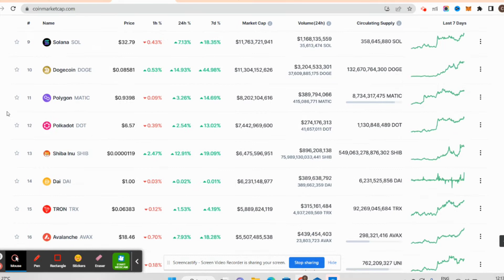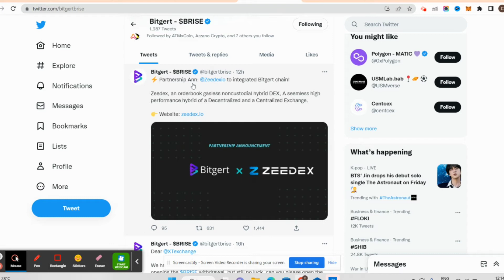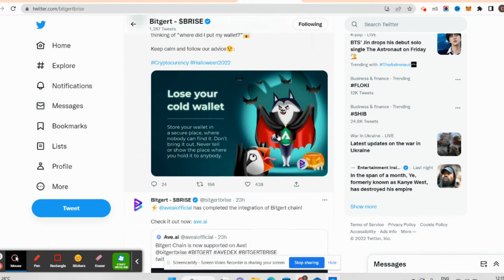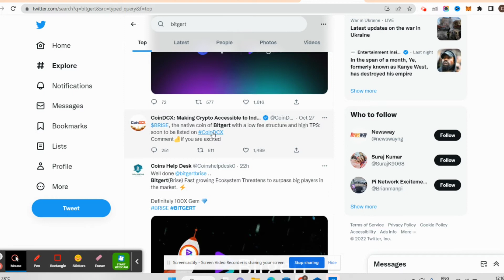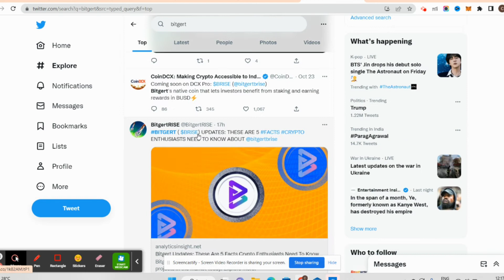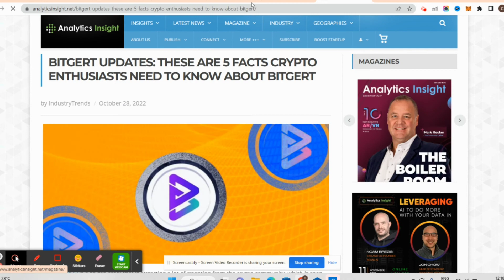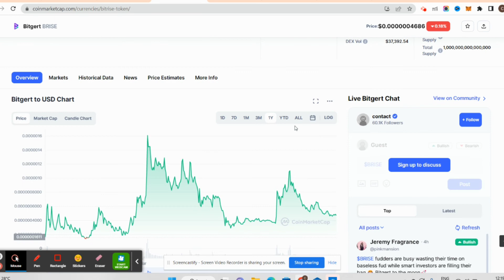BITGERT COIN NEWS TODAY! BRISE COIN NEWS TODAY! 💕🥳 COINDCX Listed 100x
bitgert,
bitgert coin,
bitgert brise
,bitgert crypto,
bitgert coin news today,
bitgert bitrise,
bitgert news today,
bitgert token,
brise bitgert,bitgert review,
bitgert news,
bitgert to the moon,
bitgert brise news today,
what is bitgert,
bitgert coin news,
bitgert coin price,
bitgert token price prediction,
bitgert staking,
bitgert coin price prediction in hindi,
bitgert exchange
bitgert,
bitgert coin,
bitgert brise,
bitgert crypto,
bitgert token,
bitgert news,
bitgert bitrise,
bitgert review,
bitgert coin price prediction,
how to buy bitgert,
what is bitgert,
bitgert update,
is bitgert a scam
inu,coin,news,update,today,
price prediction,
Lovely inu news today hindi,
Lovely inu explain,Lovely inu
brise coin news today
brise bitgert
brise token
bitgert token
shiba,
shiba inu,
shiba coin,
shiba update,
Shiba inu burn today,
shiba inu coin latest news today in hindi,
shiba inu coin news today hindi latest,
shiba news today hindi,shiba burn news hindi
crazy crypto minto
crazy crypto
crypto news,
bitcoin news,
wazirx latest news hindi,
lunc,
luna classic,
lunc coin,
luna coin,
lunc news,
luna crypto,
lunc latest news,
terra luna,
luna classic news today hindi,
luna price prediction,
cryptocurrency,
QUERIES SOLVED
▪ Baby Dogecoin Binance Listing Update
▪ when baby dogecoin will kill 5 zero.
▪ baby dogecoin update
▪ baby dogecoin

The generic market recommendations we provided are based solely on our personal judgment and should be considered. You’re advised to enter into any transactions relying on your OWN judgment. Any opinions, news, research, analyses, prices, or other information on this channel are provided as general market commentary and do not constitute investment advice. All information contained herein should be independently verified and confirmed. We do not accept any liability for any loss or damage caused by reliance upon such information or services. Please be aware of the risks involved with any trading done in any financial market. Do not trade with money that you cannot afford to lose.